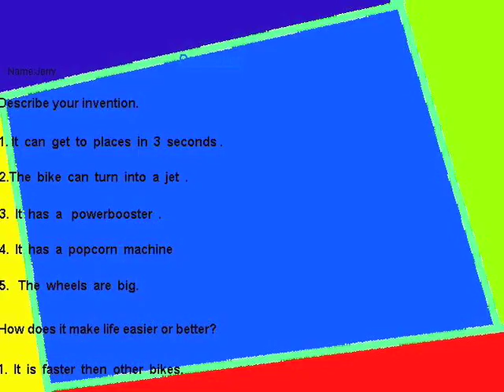Jerry - Jet Bike